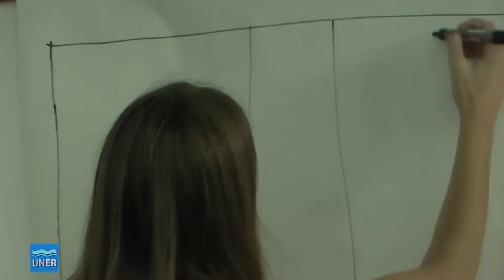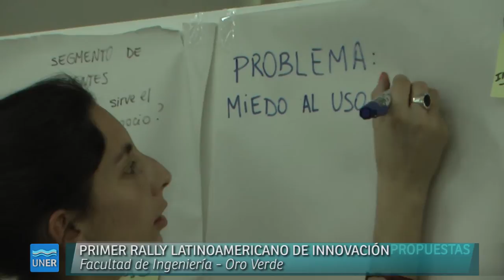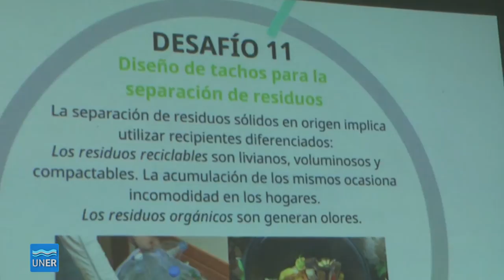Rally Latinoamericano de Innovación 2014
Rally Latinoamericano de Innovación 2014,  en la Facultad de Ingeniería - Oro Verde

ngeniería se destacó en el Rally de innovación
Ver Editar
Uno de los grupos de trabajo en la Facultad
La Facultad de Ingeniería fue sede del Primer rally Latinoamericano de Innovación, que se realizó entre el 17 y el 18 de octubre, organizado por el Programa Regional de Emprendedorismo e Innovación en Ingeniería (PRECITyE).

Los grupos de nuestra Facultad, Los Delcazos y Adaptable-T tuvieron destacada participación en competencia internacional, que se desarrolla durante 30 horas consecutivas, tiene por objetivo contribuir a desarrollar una nueva cultura de innovación abierta con compromiso social en los estudiantes de las Unidades Académicas con carreras de Ingeniería de Latinoamérica.

Los Descalzos, con su proyecto Stella, iluminación inteligente, se impusieron por ser los más innovadores, mientras que Adaptable - T fue seleccionado porque el jurado entendió que es el que puede brindar soluciones a una gran cantidad de personas.

Inno Bio estuvo formado por: Carla de Grucci; Pablo Michoud; Angela Celli,Ramiro Gatti; Angela Lucía Pittón, Brenda Ramírez; Juan Miramont, y Emiliano Ravera.
Los Delcazos fue integrado por: Luciano Bechi, Matías Bechi, Fernando Balducci, Alejandro Faust, Santiago Romero Ayala, Gonzalo Juárez, Esteban Quiroz, Rodolfo Ramírez, Germán Hirigoyen y José Niklison.

Los partiticantes del Rally en la facultad de Ingeniería

El video de proyecto Stella, iluminación inteligente

Video del grupo Los Descalzos, elegido porque puede brindar soluciones a muchas personas

El premio para los competidores argentinos consta de hasta 16 participaciones con todos los gastos pagos para asistir al SPEED 2014, que se realizará en el marco del WEEF en el mes de diciembre de 2014 en Dubai.

Fuente:  Facultad de Ingeniería
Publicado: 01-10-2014